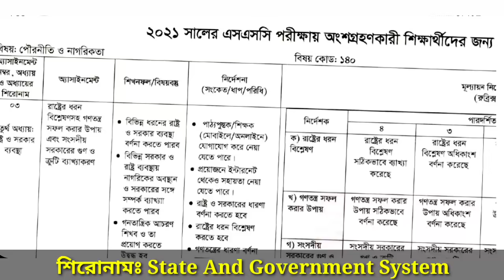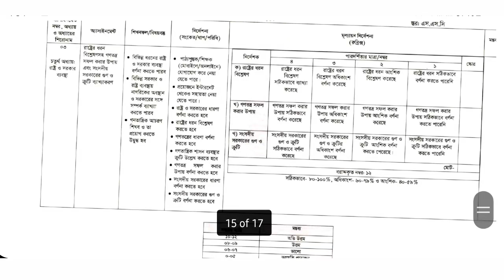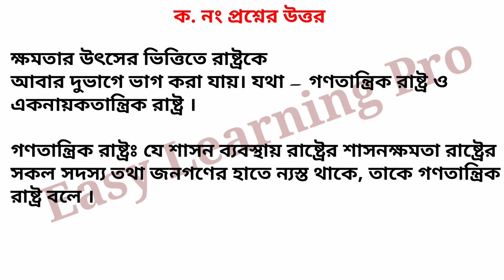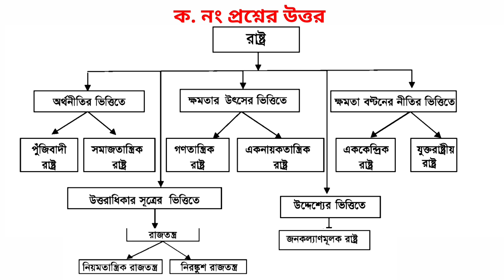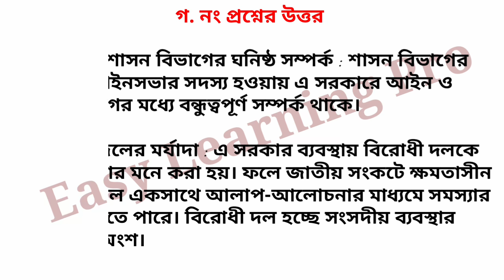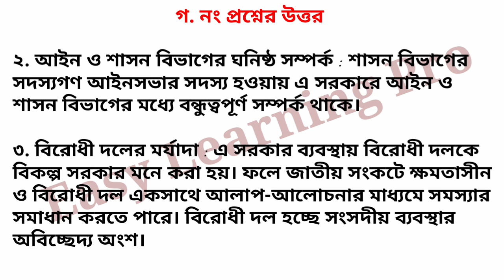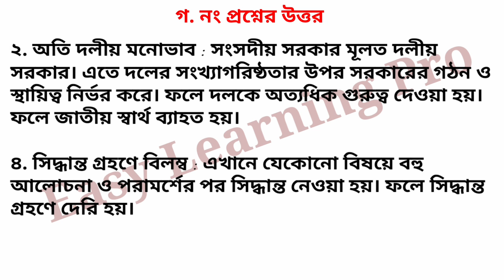SSC -2021 | পৌরনীতি অ্যাসাইনমেন্টের উত্তর পঞ্চম সপ্তাহ | Civics and Citizenship Assignment